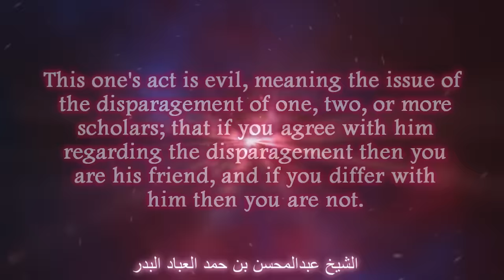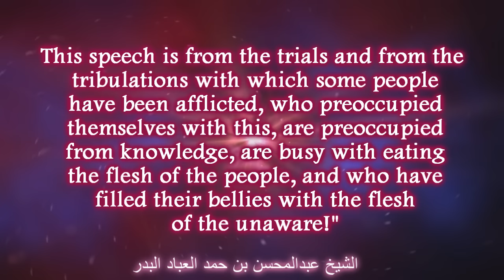Boycotting due to a disagreement with your Muslim brother on Tajrīh of some scholars?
Shaykh 'Abdul-Muhsin bin Hamad al-'Abbaad  حفظه الله

Translated by Salafi-Dawah.com.

السؤال: ثبتكم الله هل يحل للمسلم أن يهجر أخاه المسلم ولا يسلم عليه لانه لم يوافقه في تجريح بعض المشايخ؟

جواب الشيخ عبد المحسن العباد حفظه الله: بئس ما صنع هذا ، هذا عمله سيئ ، يعني قضية تجريح شيخ أو شيخين أو أكثر ، يعني إن وافقته على التجريح فأنت صاحبه وإن خالفته فلست صاحبه! هذا الكلام من الفتن ومن البلاء الذي أصيب به بعض الناس الذين أشغلوا أنفسهم بهذا واشتغلوا عن العلم ، واشتغلوا بأكل لحوم الناس وملؤوا بطونهم من لحوم الغافلين